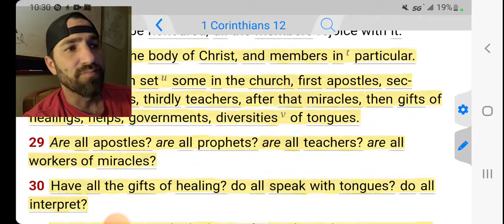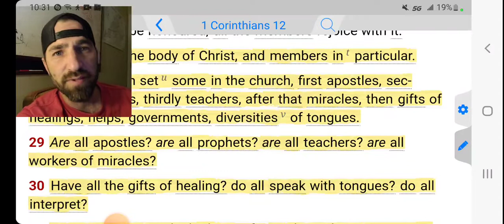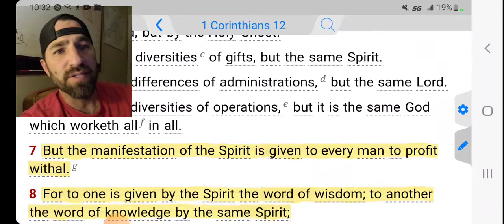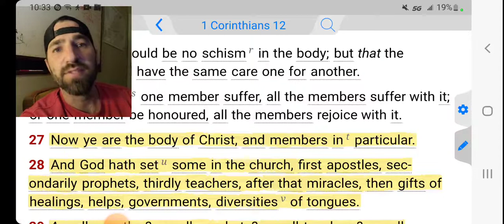Bringing Balance To Spiritual Gifts For Our Time!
1 Corinthians 12:27-31 KJVS
Now ye are the body of Christ, and members in particular. [28] And God hath set some in the church, first apostles, secondarily prophets, thirdly teachers, after that miracles, then gifts of healings, helps, governments, diversities of tongues. [29] Are all apostles? are all prophets? are all teachers? are all workers of miracles? [30] Have all the gifts of healing? do all speak with tongues? do all interpret? [31] But covet earnestly the best gifts: and yet shew I unto you a more excellent way.